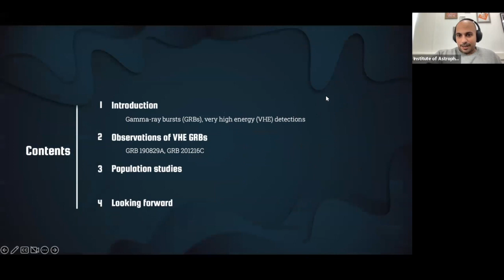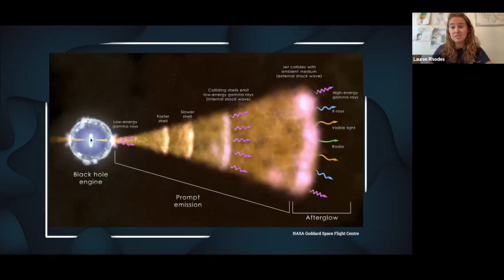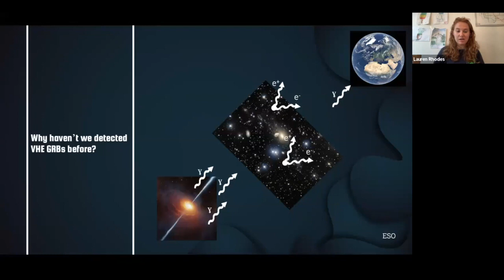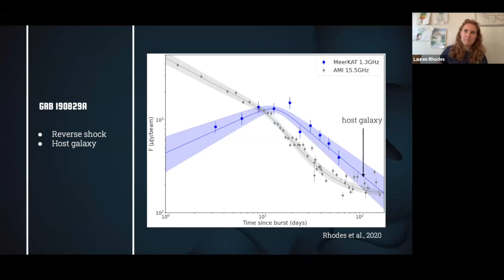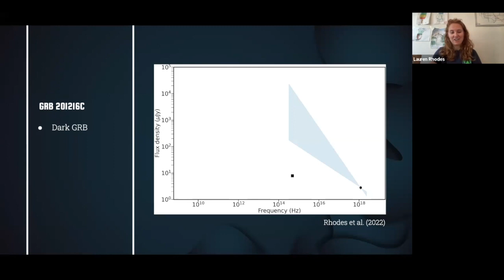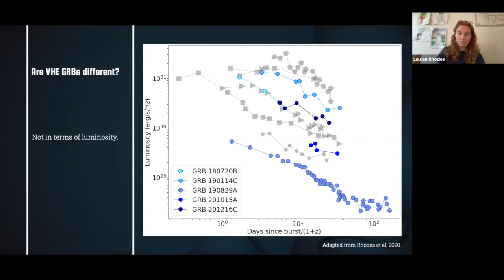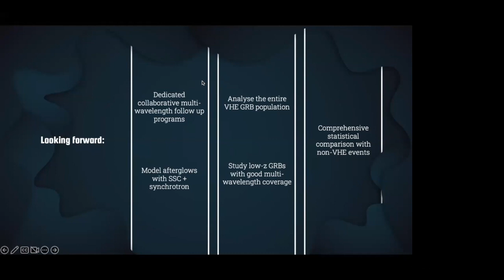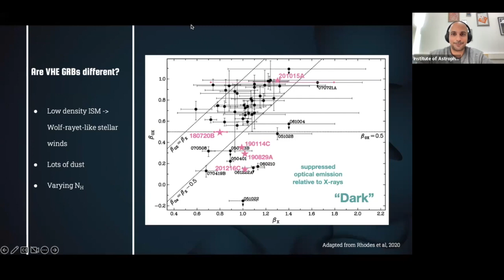IA-FORTH seminar by Dr. Lauren Rhodes, 26 October 2022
IA-FORTH seminar. Dr. Lauren Rhodes, University of Oxford, (UK) talks about "Synchrotron afterglows of very high energy gamma- ray bursts", 26 October 2022.